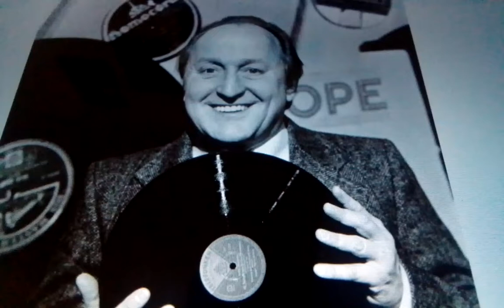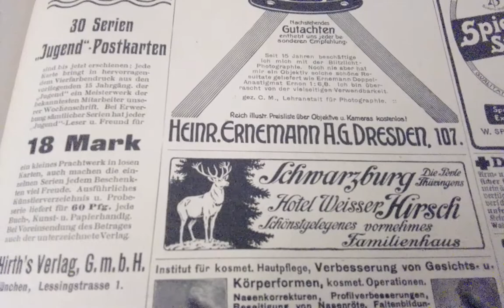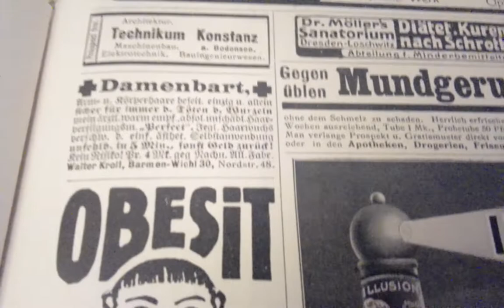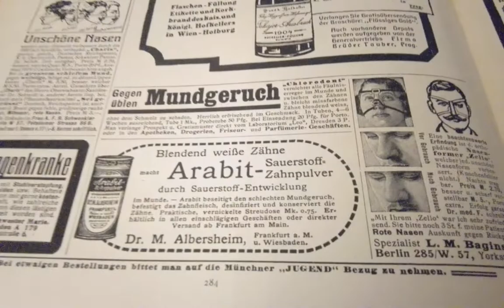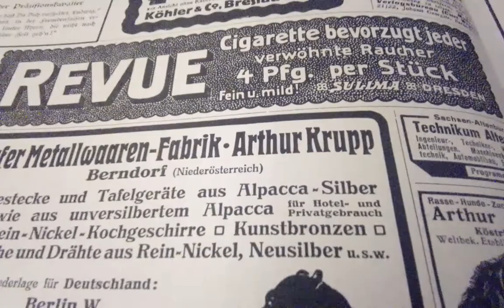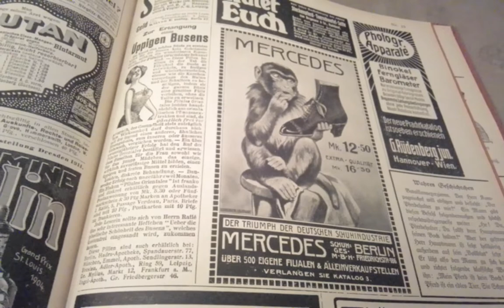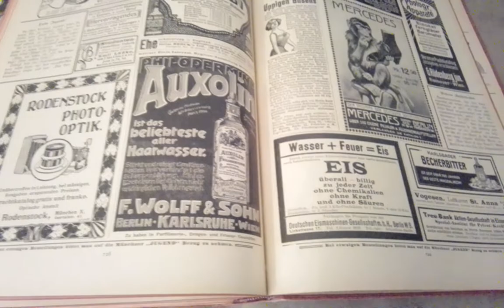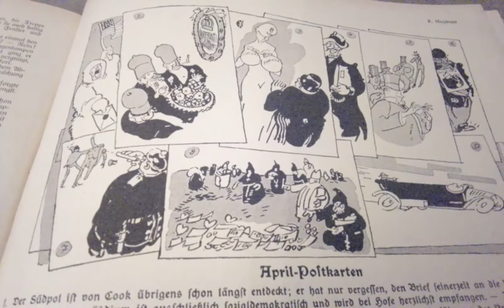Günther Schifters Schellacks Folge 1269/3.12.94 - II Teil